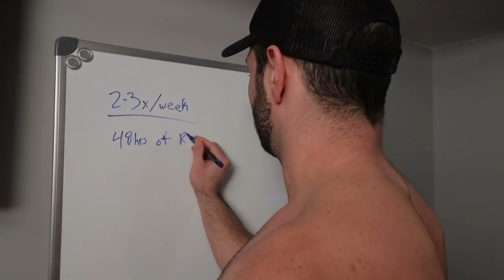How to Get HUGE BICEPS Fast (3 EXERCISES FOR GUARANTEED GROWTH!!)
Want to know the secret to building HUGE biceps? Today I'm going to be explaining the MOST IMPORTANT training fundamentals and best exercises you need to be doing to grow bigger biceps fast.

The first fundamental we're going to talk about is the importance of training your biceps with a variety of stimuli. There are a few different ways you can approach this: training with high and low weights, targeting the muscle with different exercises, etc. The biggest mistake I see with guys who want to grow their biceps is that they strictly perform bicep curls. This is not an effective way to build well-rounded, big arms. And as far as how often you should workout, I always recommend 2-3 times per week. Give your body 48 hours rest in between your workouts, this allows your body to get the rest it needs to repair, recover, and grow.

The first exercise I recommend to anyone trying to grow their biceps is a supine grip chin-up. This exercise is going to require significant activation from both heads of the biceps making it a great exercise for growing big arms. Next up is the dumbbell hammer curl and hold. This is one of my favourites because it hits the outer head of the biceps which is responsible for giving the bicep that "raised" look. Plus, the killer hold at the end of the exercise is going to target the Brachialis. Last up, we've got the offset isolation curls. This one is unique because of the specific grip required on the dumbbells and we're going to make it extra challenging by incorporating a 2-3 second negative (the burn from this exercise is out of this world).

My last main tip for you guys is to ALWAYS track your exercises. I'm talking about everything from the sets and reps to any assistance you use (for example: using a resistance band to assist a chin-up exercise).